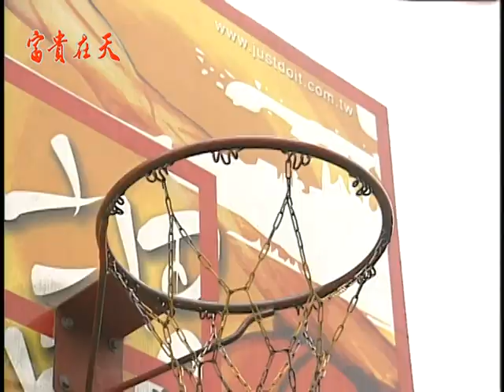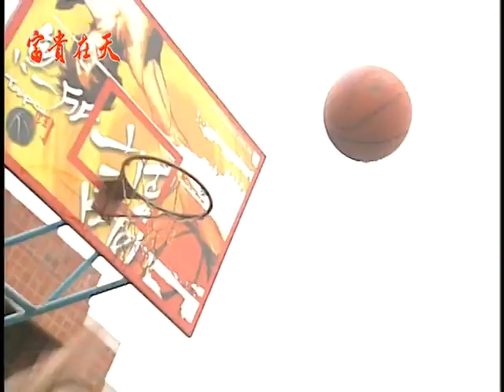富貴在天 EP108｜民視經典回味系列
富貴在天：週一～五下午5點 一次發布2集
【劇情介紹】：林文輝與林秀蘭這對情侶在戰亂中被迫分離，文輝將秀蘭託給自己的好友陳正賢照顧，之後文輝失蹤，大家以為文輝離世，於是正賢便將秀蘭娶入門，但正賢之母對秀蘭和其肚中文輝的孩子並不是很好，之後正賢和秀蘭也生了一對兒女，不料後來文輝卻再次現身，讓這三角關係變得複雜，而下一代間的利益、情感糾葛，也是剪不斷理還亂. 。

【演員】：崔浩然